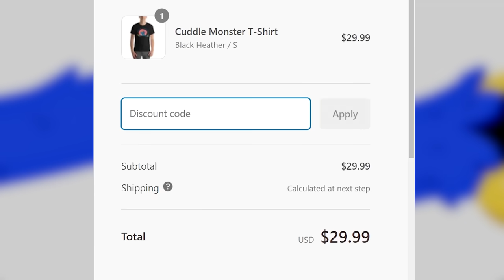Poppy Playtime, But the Roles are Reversed?! (Cartoon Animation)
Poppy tries to makes an anti-spider serum to stop Mommy Long Legs for good, but an accident happens and all the roles are reversed!  Now Mommy Long Legs is a human named Molly, and Player and Huggy Wuggy have been turned into horrible spider monsters! Will everyone be able to turn back to normal? Watch the whole video to find out!